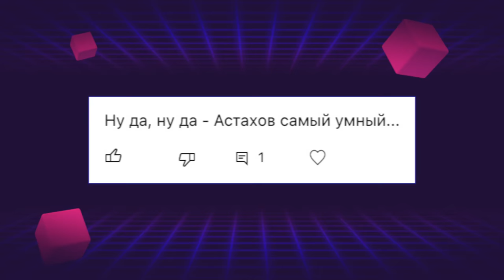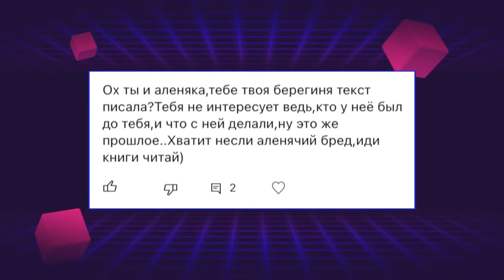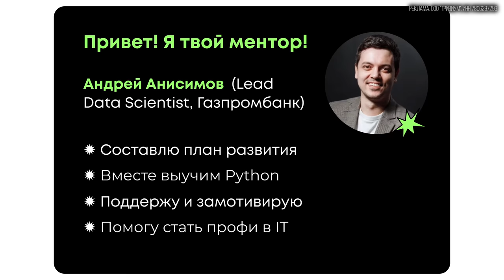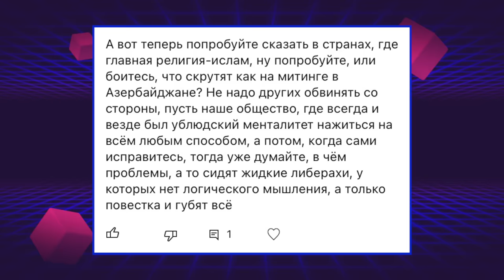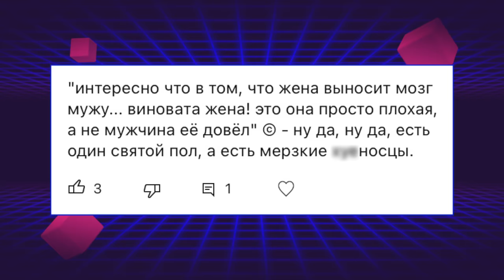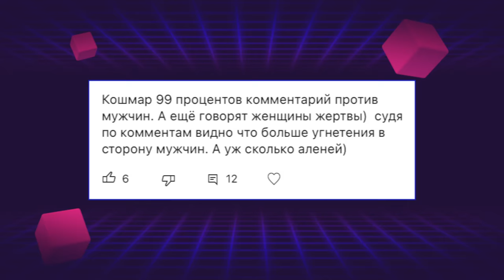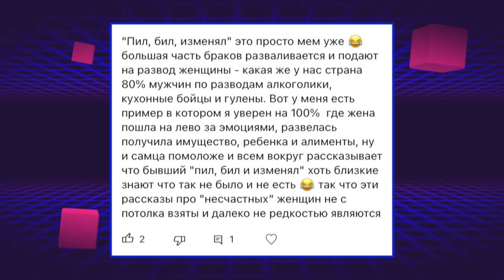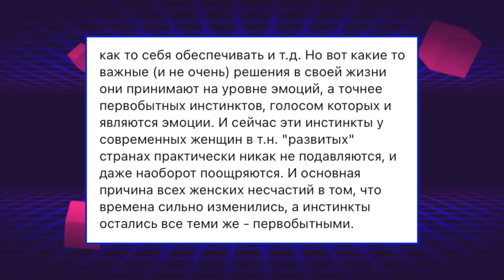ЧИТАЮ САМЫЕ ОТБИТЫЕ КОММЕНТАРИИ МДШНИКОВ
Мдшники, алени, тупые бабы и самые отбитые комментарии.